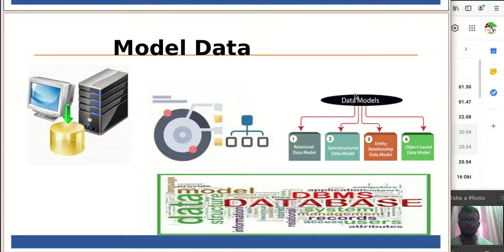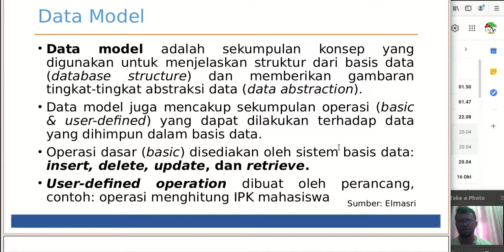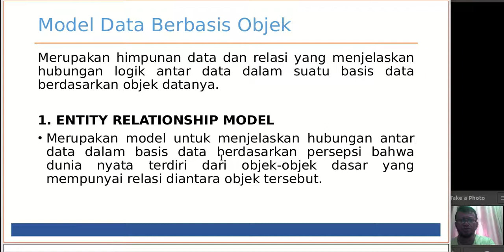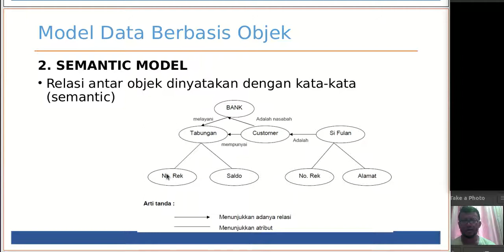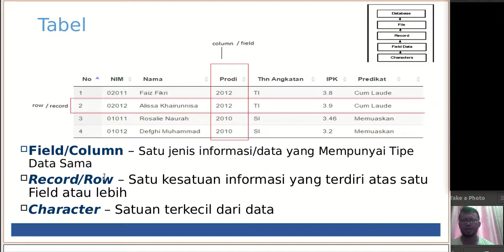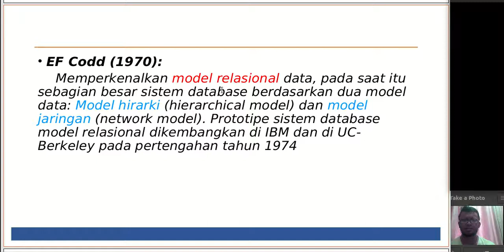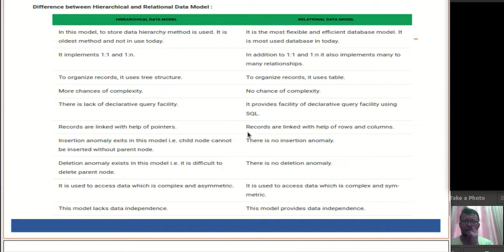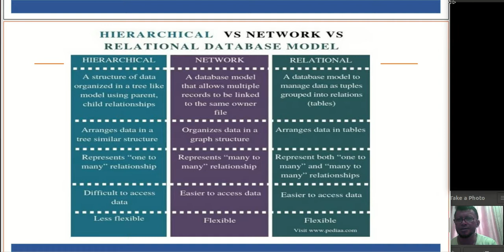Model data 3